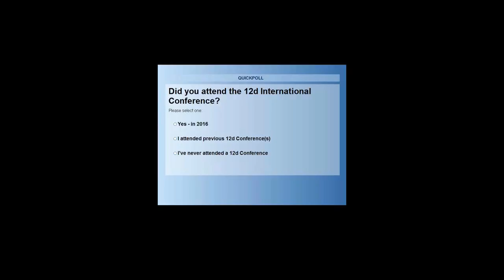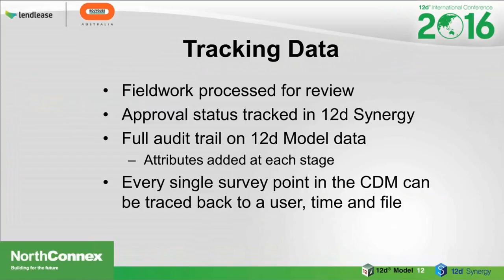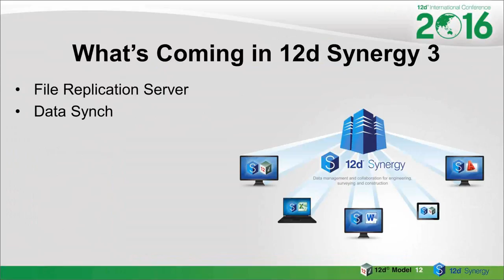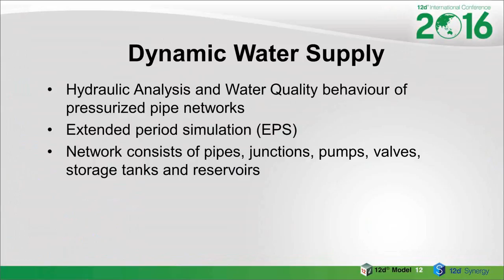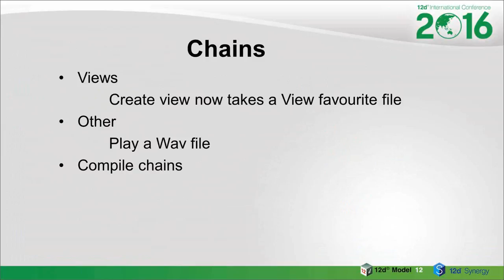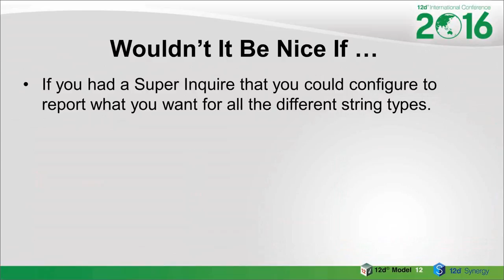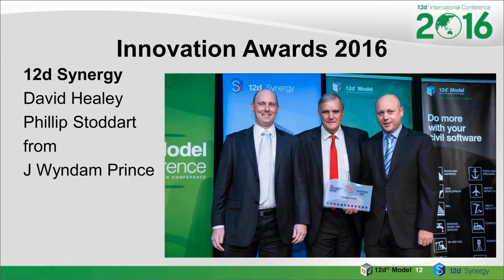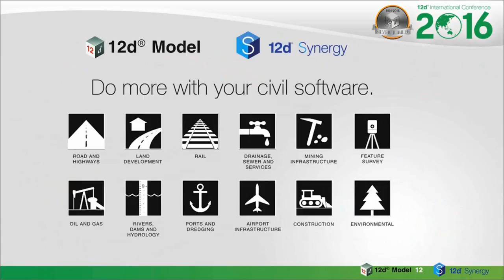12d International Conference 2016 Summary - Industry Solutions Webinar Series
00:00 Introduction
02:36 Conference Highlights
03:46 Summary of some of the presentations from the event
11:40 What's Coming in 12d Synergy 3/12d Model 12
31:53 Release schedule for 12d Model 12
32:27 Conference Dinner (including Peter Berner, 12d Resellers of the Year, and the Innovation Awards)
39:55 Conference Round Up
41:46 Q&A

12d Solutions Managing Director, Dr Lee Gregory, provides a summary of some of the topics that were covered in our recent 12d International Conference 2016, held in the Grey Street section (Boulevard Level) of Brisbane Convention and Exhibition Centre on Sunday 24th, Monday 25th and Tuesday 26th July 2016. He also reveals the winners of the 12d International Innovation Awards 2016, and some other interesting titbits you might have missed!

12d Industry Solutions Webinars provide insights into overcoming challenges in an evolving industry in more effective and efficient ways. These sessions will be less technical than the Training sessions, and are suitable for managers and non-users of 12d products.